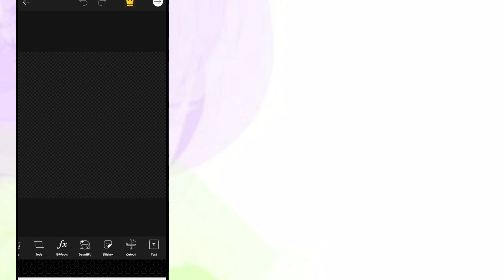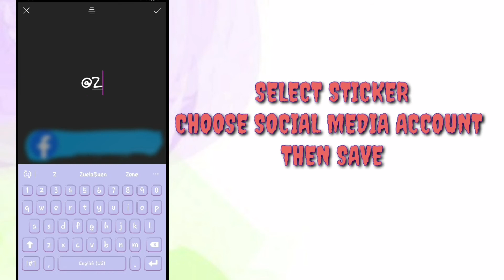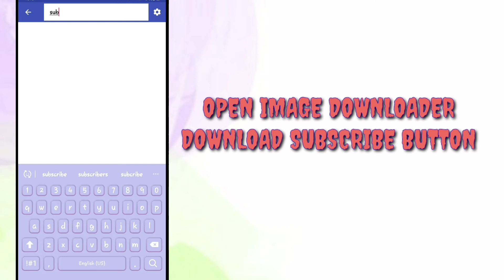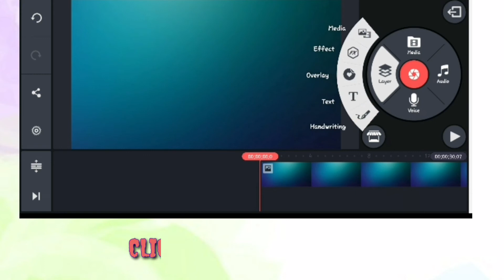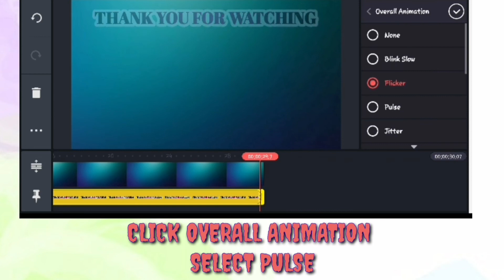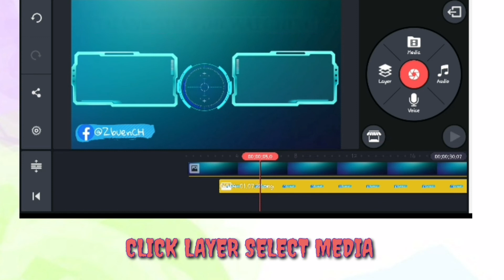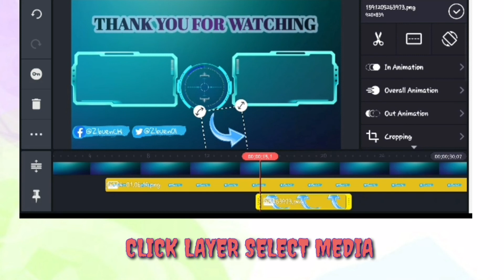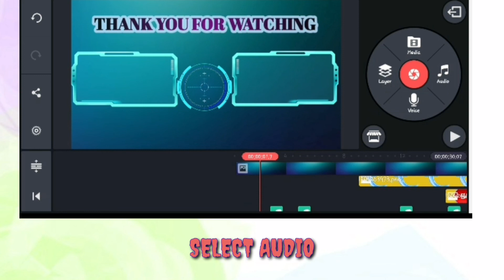How to Make animated outro on android ||Easy Tutorials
Animated outro for YouTube videos created in kinemaster application Android.

I love you all Godbless 😍😘